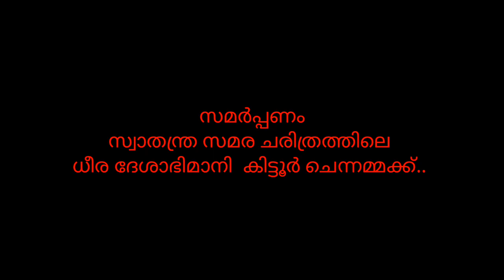Kittur Chinnamma/Malayalam /Biography